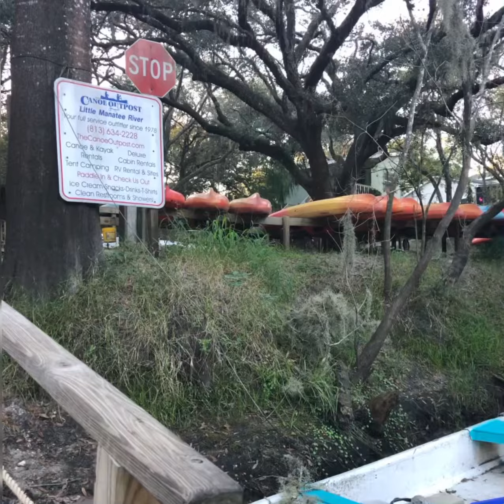Little Manatee River and Alafia River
Little Manatee River and Alafia River under our belts!